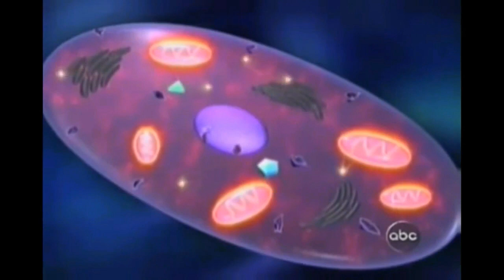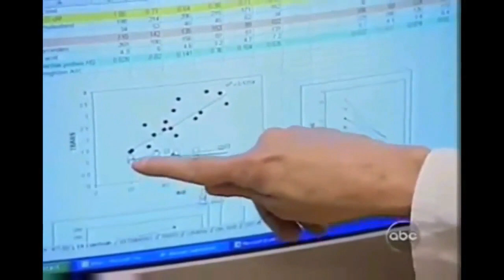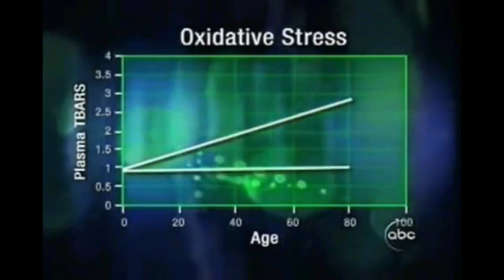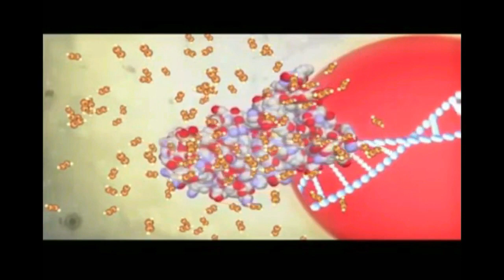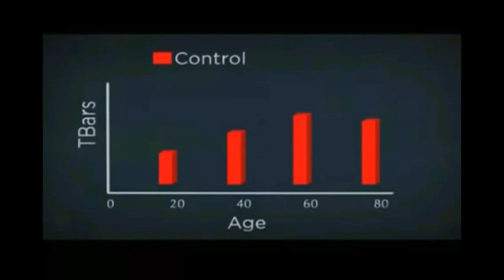ABC Prime Time Investigative Report 2005